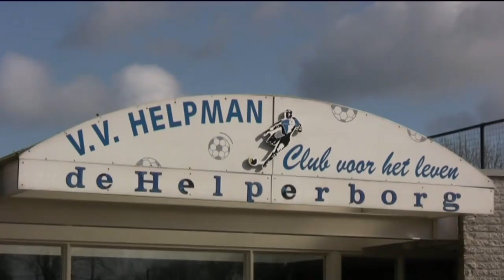SuperSunday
Helpman F4 - de Vogels F2